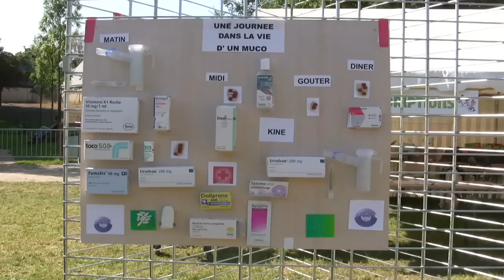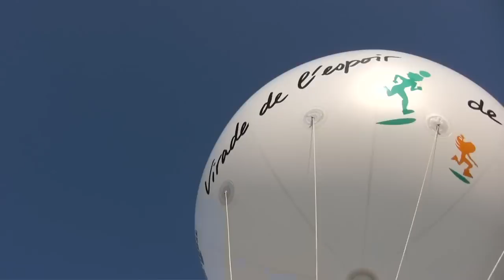Les Virades de Rezé (2011)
Virades de Rezé 2011 : journée d'espoir, journée de fête

Affluence, soleil et bonne humeur étaient au rendez-vous des Virades de l'espoir, organisées cette année sur les bords de Sèvre (parc du Chêne Gala). Une édition qui a porté ses fruits. Avec plus de 11 000€ récoltés, c'est un peu de "souffle" et beaucoup d'espoir que les milliers de généreux donateurs ont apporté aux malades de la mucoviscidose.